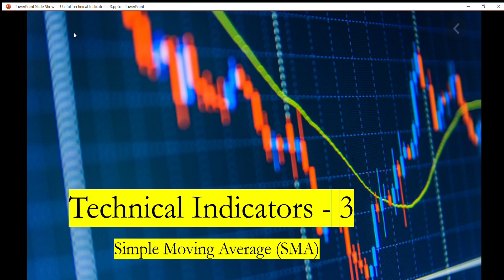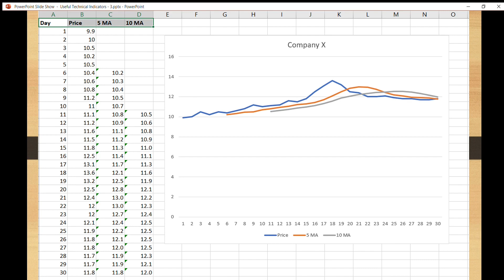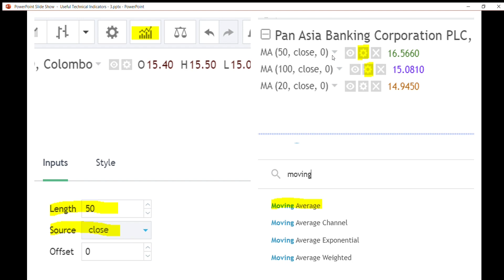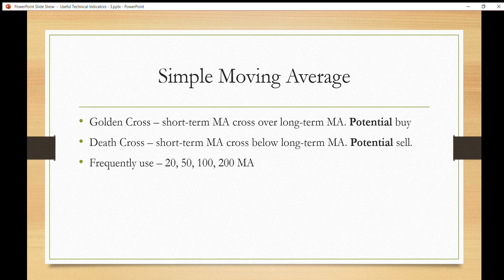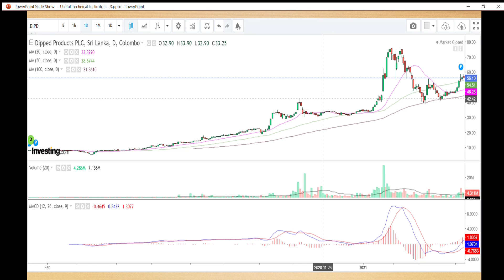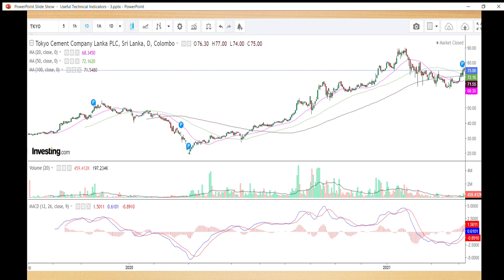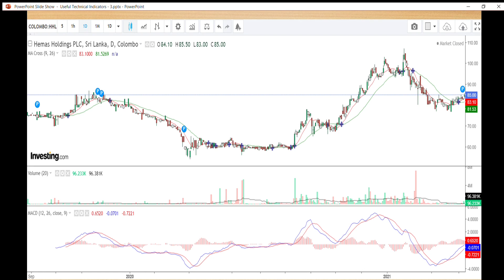Technical Indicators - 3 (Simple Moving Average )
Technical Indicators - 3 (Simple Moving Average - SMA)

Investment Analysis in Colombo Stock Exchange, share market, in Sinhala

Recommended Readings
1. Common Stocks and Uncommon Profits, Philip A. Fisher
2. One up on Wall Street, Peter Lynch
3. The Intelligent Investor, Benjamin Graham
4. How to Make Money in Stocks, William J. O'Neill
5. The Warren Buffet Way, Robert G. Hagstrom
6. Trading in the Zone, Master the market with discipline, confidence, and a winning attitude, Mark Douglas
7. Trading for a Living, Psychology, Trading Tactics, Money Management
8. The little book that beats the market, Joel Greenblatt